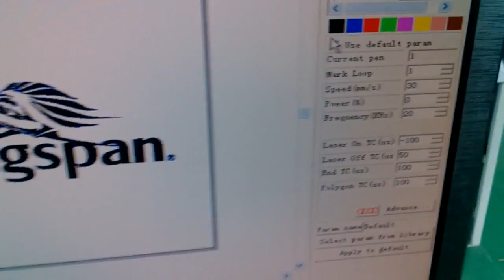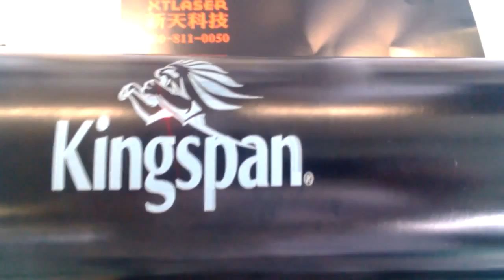New function of rotary marking on metal round cup by fiber laser engraving machine